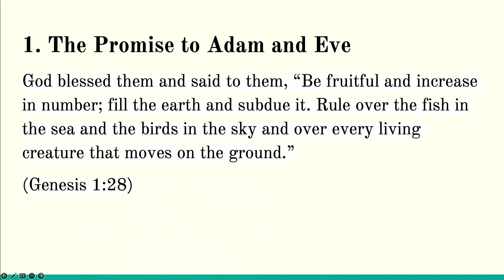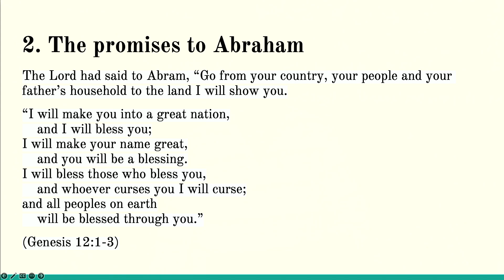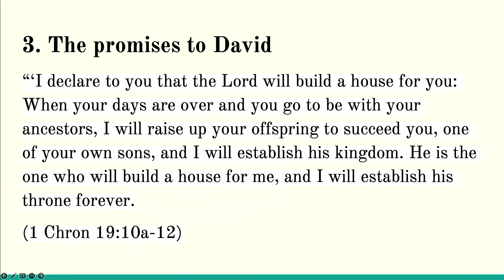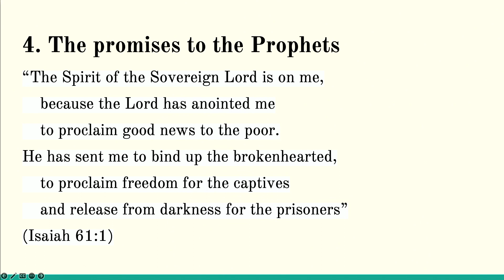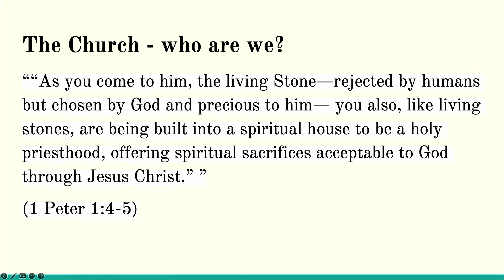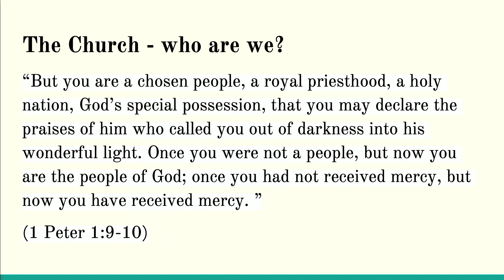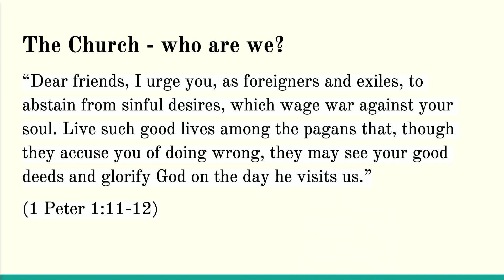The Oak - Staycation 2023: Session 1